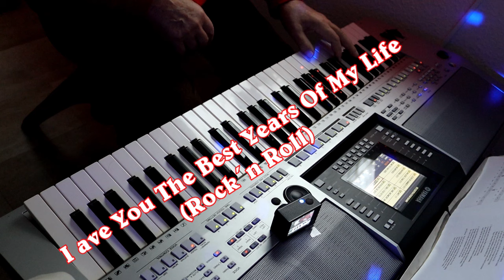Rock´n Roll (I Gave You The Best Years Of My Live)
Kevin´s großer Hit !